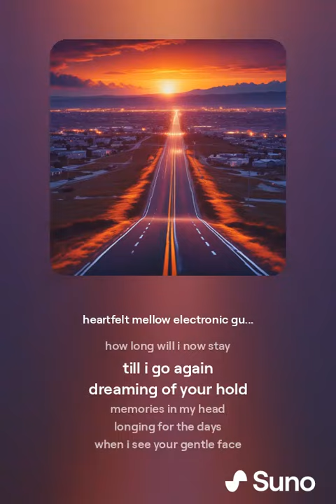Far from Home I Roam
now finally made my way
how long will i now stay
till i go again

dreaming of your hold
memories in my head
longing for the days
when i see your gentle face

home where my heart can mend
lights in the distance
home is never over
while you are in my heart
there i go again